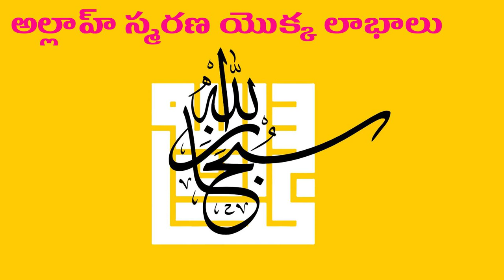అల్లాహ్ స్మరణ యొక్క లాభాలు / Benefits of remembrance of Allah